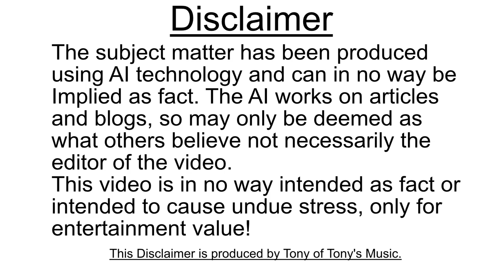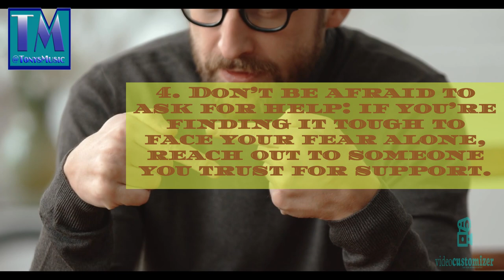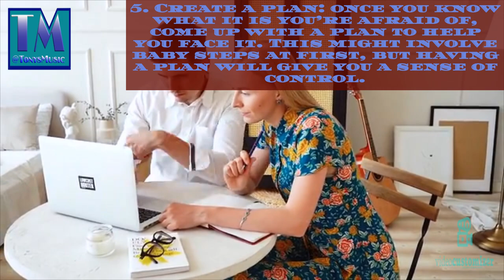Facing Your Fears Episode 4 5 Tips For Facing Your Fears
This is the 4th video in the series about facing your fears this one gives you 5 practical advice tips on how to accomplish it.